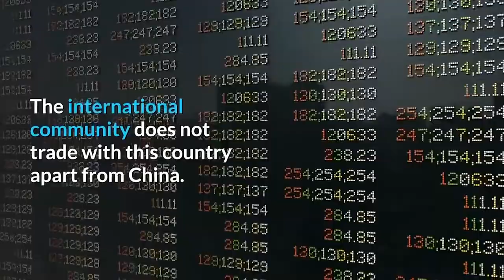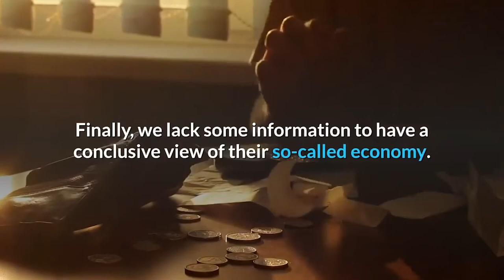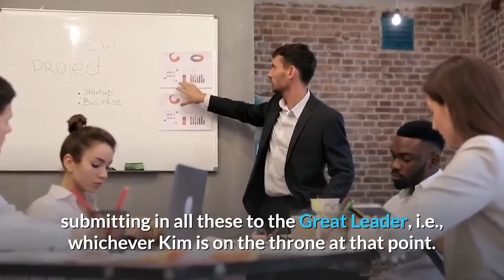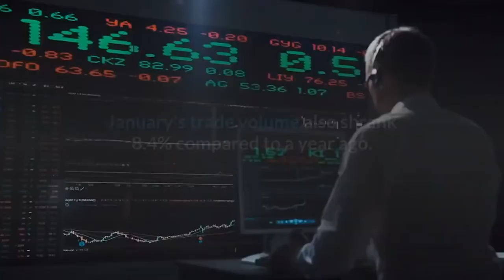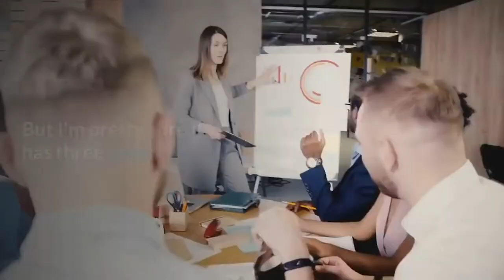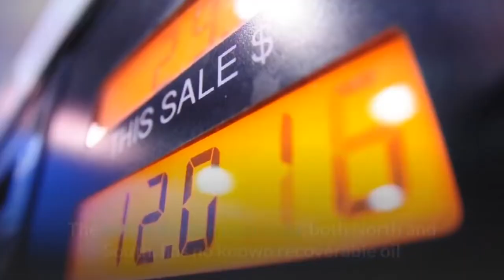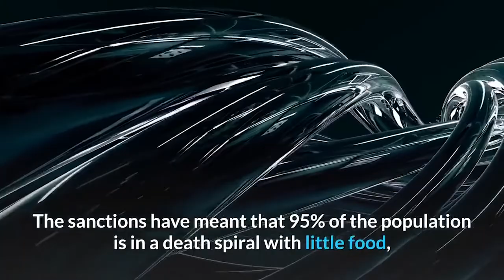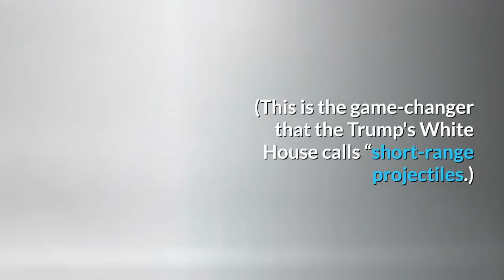North Korea's Economy of Resilience, regardless of thier sanctions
North Korea sanctions